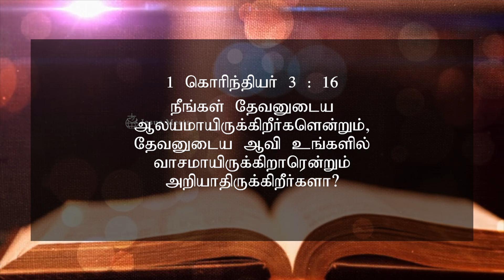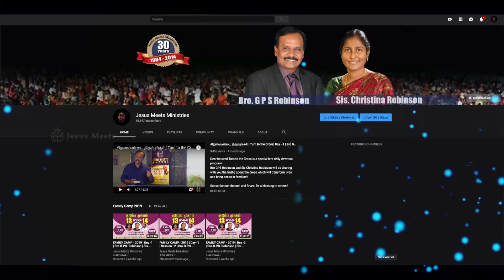அனுதினமும் ஆவியானவரோடு | EVERYDAY WITH THE HOLY SPIRIT | JULY-7 | Bro.G.P.S. Robinson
Everyday with the Holy Spirit is a daily devotion that will help us understand the guidance of the Holy Spirit for that particular day.

Click to Download the Book   “EN SUGAVAZHVU SEEKIRATHIL THULIRKUM”

For Prayers:
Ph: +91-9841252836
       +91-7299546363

To support our ministry:

Ifsc. IDIBOOOAO79

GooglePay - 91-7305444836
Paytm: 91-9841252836